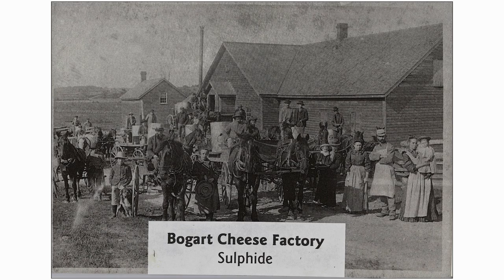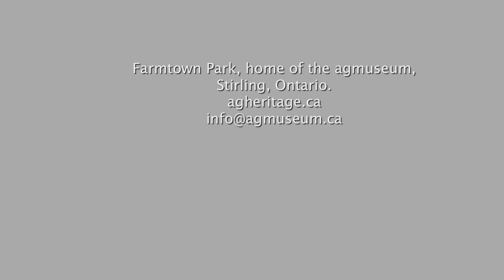Farmtown Park: Hastings County Cheese Factories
These photographs, dating back to around 1910, are in the Dairy Building at Farmtown Park, home of the agmuseum, Stirling, Ontario. Please get in touch if you have any similar photographs or have any idea about the photographer. agheritage.ca. Music by Roger McGuinn Folkden Songs.